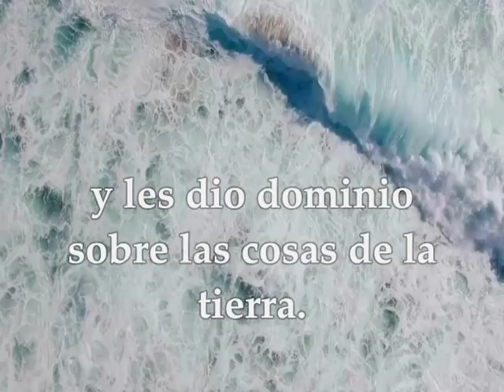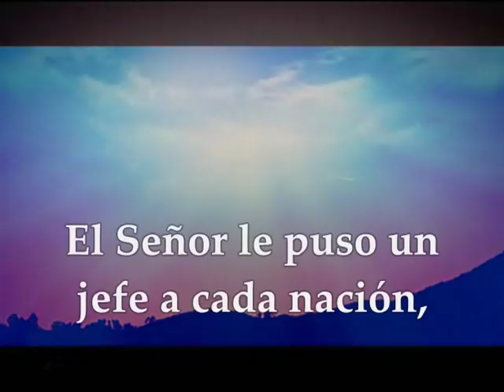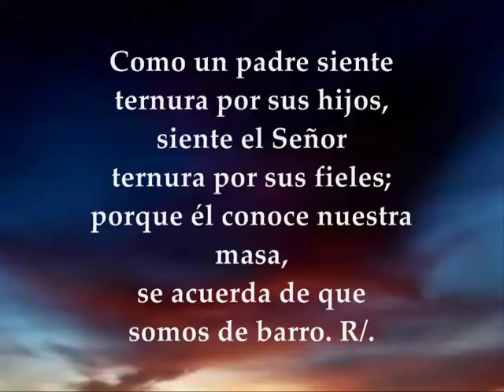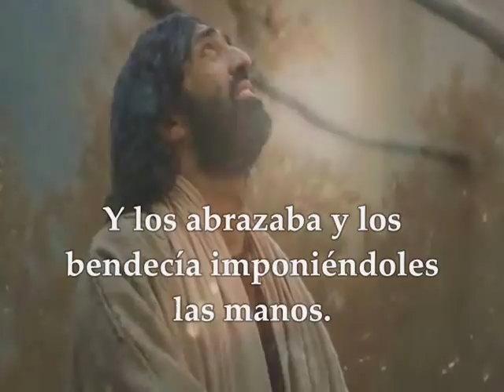Evangelio del día y lecturas sábado 2 de marzo de 2019 Marcos 10 13-16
Evangelio del día y lecturas Sábado VII Semana del Tiempo Ordinario Ciclo C Marzo 2 de 2019 Primera Lectura: Del libro del Sirácide o Eclesiástico 17,1-13 Salmo 102,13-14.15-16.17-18a R/.La misericordia del Señor dura siempre, para los que cumplen sus mandatos Evangelio según San Marcos 10,13-16